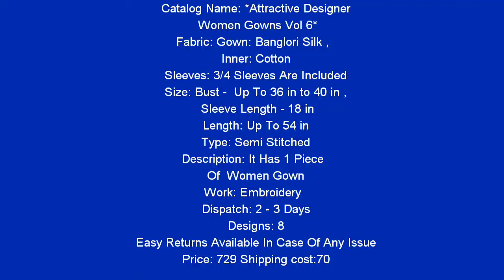Attractive Designer Women Gowns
_Looking for a Partywear that is comfy? Well, get these Lovely Women Gowns. Fashionably you!_

Catalog Name: *Attractive Designer Women Gowns Vol 6*

Fabric: Gown: Banglori Silk , Inner: Cotton

Sleeves: 3/4 Sleeves Are Included

Size: Bust -  Up To 36 in to 40 in , Sleeve Length - 18 in

Length: Up To 54 in

Type: Semi Stitched

Description: It Has 1 Piece Of  Women Gown

Work: Embroidery

Dispatch: 2 - 3 Days

Designs: 8

Price: 729 Shipping cost:70